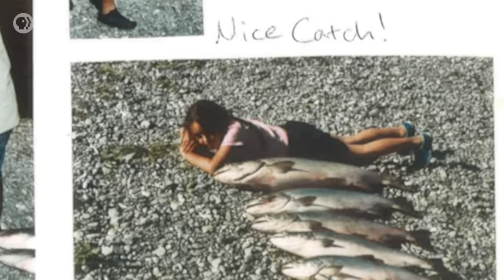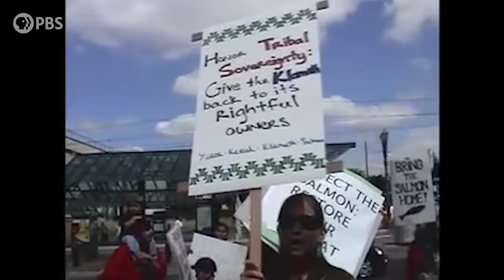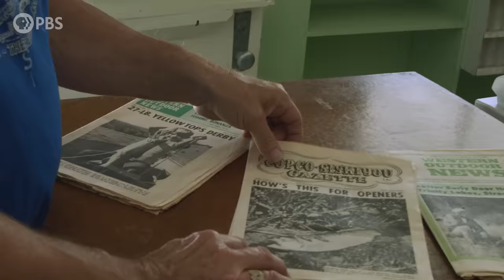Is The Future of California's Salmon Dam Demolition?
For thousands of years, native tribes in California fished the Klamath River for salmon, their main food source. Starting a hundred years ago, the river was dammed and diverted—and today, the salmon fishery has dwindled as the fish encounter concrete obstacles along their journey upstream. Now, what seemed like a radical plan is coming true, as the dams are torn down and removed. What will such a dramatic transformation mean for the river, the fish, and the people who live here?

Baratunde Thurston investigates what happens when the dams are hauled away, introducing us to the Native tribes who fought to bring back the natural course of the river. We’ll hear from scientists who predict the project will be successful, and also homeowners who are worried that the changes will leave them high and dry. It’s a crucial debate as other communities start to think about letting their rivers run wild.